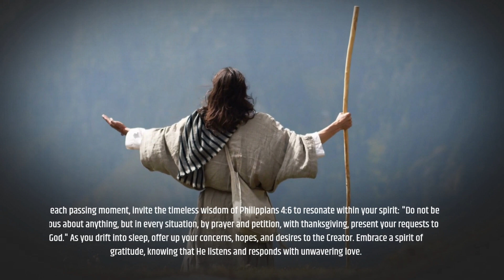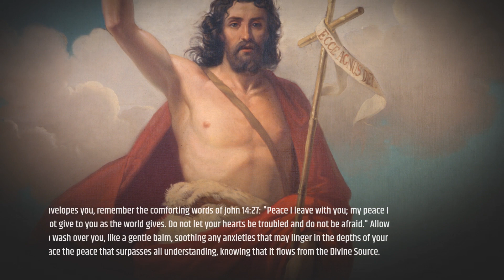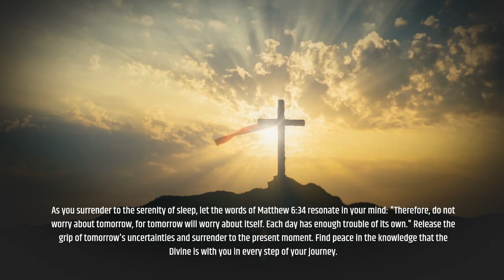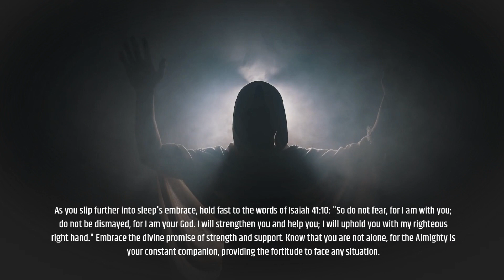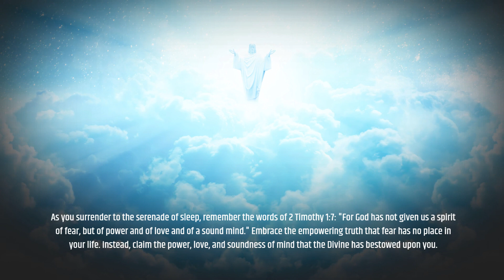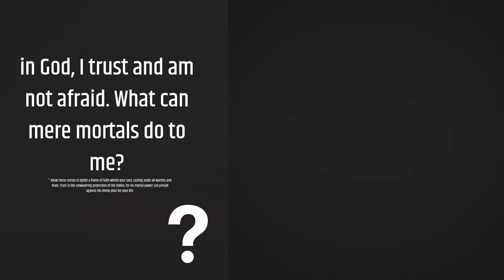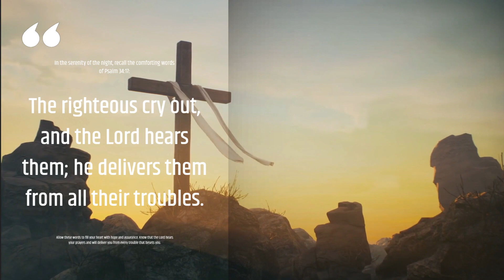BIBLE VERSE OF SLEEP| BIBLE SCRIPTURE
BIBLE VERSE FOR SLEEP
BIBLE SCRIPTURE
BIBLE SCRIPTURE FOR SLEEP
BIBILE VERSE ABOUT WORRY AND STRESS
BIBLE VERSES